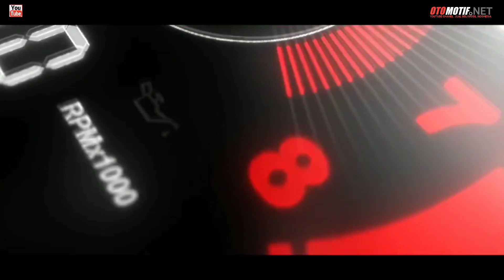Update Lelang Mobil Truck & Derek, Ex Laka Di JBA .